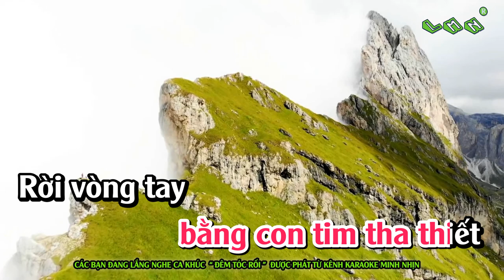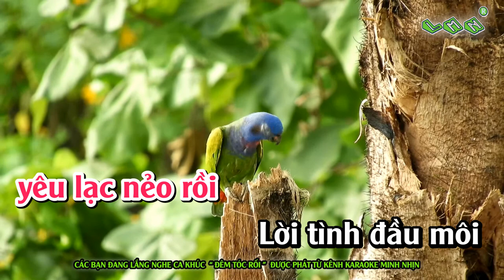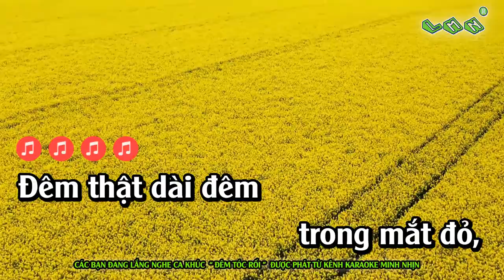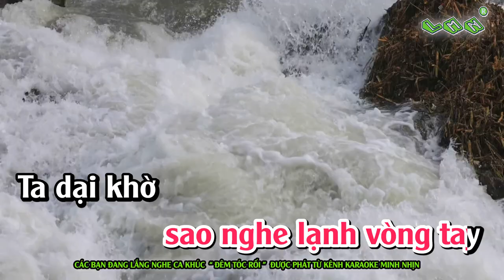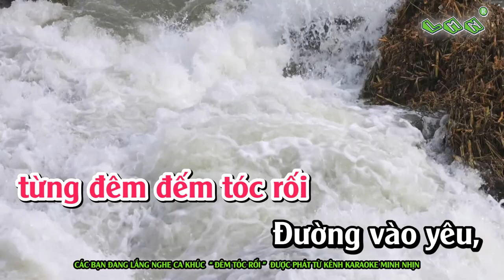Đêm Tóc Rối (Rumba) - Karaoke | Tone Nữ | Nhạc Sống | Beat Chuẩn 2021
Sáng tác: Hàn Châu |  Nhạc Vàng | Điệu: Boléro |

Qua một lần yêu đương trắc [Am] trở ta chợt biết rằng
Đường vào tình yêu lắm đam [E7] mê lắm nỗi nhọc [Am] nhằn
Ta yêu [C] người bằng con tim tha [F] thiết
Rời vòng [Am] tay người bỏ ta đâu [C] biết.

Đêm thật dài đêm trong mắt [Am] đỏ, yêu lạc nẻo rồi
Lời tình đầu môi đã cho [E7] ta héo mòn tuổi [Am] đời
Đôi môi [C] nào tìm nhau đêm tóc [F] rối
Nhạt màu [Am] môi, người [E7] đi khuất nẻo chân [Am] trời.

Người đi rồi còn riêng ta thui [C] thủi
Đường tình một lần [F] qua, thương tuổi ngọc [E] ngà
Yêu thì [C] vơi, đau thương thì lại [Am] đầy
Còn ai vui đêm [E7] nay, sao nghe lạnh vòng [Am] tay

Ta dại khờ nên tin tất [Am] cả, tiếng ngọt tiếng bùi
Người đã tặng ta vết thương [E7] đau với nỗi ngậm [Am] ngùi
Thôi qua [C] rồi từng đêm đếm tóc [F] rối
Đường vào [Am] yêu, một lần [E7] thôi có vạn nỗi [Am] sầu.